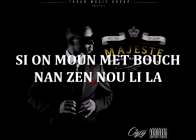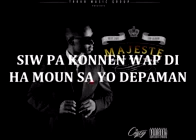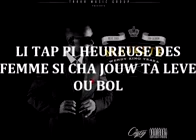Wendyyy Traka Nu Track - Lanmou CHEN a CHAT - Bel Plezi